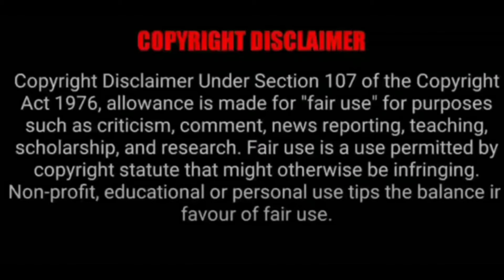Dora and the Lost City of Gold Part 1| English Movie Explained in Malayalam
DORA AND THE LOST CITY OF GOLD(2019)

 plot
After 10 years of exploring, Dora's parents decipher the location of Parapata and choose to send a now 16-year-old Dora (Isabela Moner) to Diego's high school in Los Angeles while they travel to the lost city. Staying with a now 17-year-old Diego (Jeff Wahlberg) and his family, Dora meets fellow students Sammy (Madeleine Madden) and Randy (Nicholas Coombe). Due to Dora’s intelligence, Sammy sees her as her rival. Still, Randy is amused by Dora’s intelligence and her being very nice to him and develops an immediate crush on her. Dora enjoys her new life, but Diego is embarrassed by her eccentric behavior; it culminates in mocking and name-calling by several of their peers when Dora publicly dances to a conga song at the school dance. As Diego walks outside, Dora tries to comfort him, but Diego says that she is no longer in the jungle, which leads to a fallout between them.

The people who want to delete the footage (if used one) instead of give as a copyright strike if you can contact us in mail  i will remove the content immediately or we are ready to give the revenue that we made from the video because we are spending lot of of time to achieve our dreams.

Deep in the Peruvian jungle, 6-year-old Dora Márquez (Madelyn Miranda), daughter of jungle explorers Cole (Michael Peña) and Elena (Eva Longoria), spends her days going on adventures with her monkey friend Boots, her 7-year-old cousin Diego (Malachi Barton), and imaginary friends Backpack and Map while thwarting Swiper (voiced by Benicio del Toro) the thieving fox. One day, Diego and his family leave to Los Angeles while Dora and her parents remain searching for the hidden Inca city of gold, Parapata.